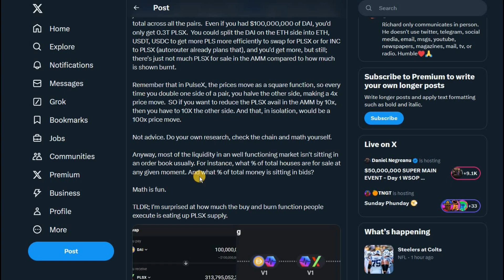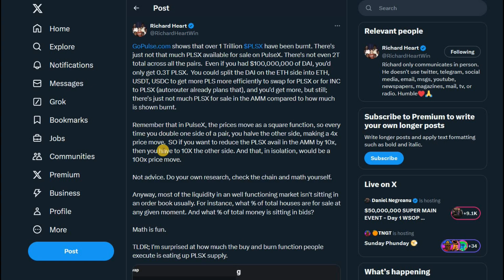1 Trillion PulseX (PLSX) Has Gone